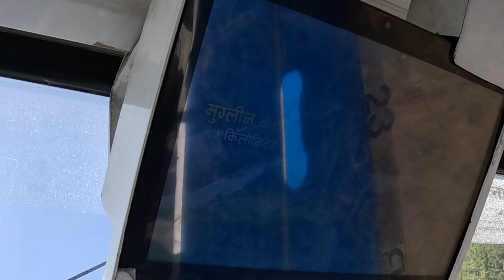cable car ma sarara manakamana darsan garna jada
cable car ma sarara manakamana darsan garna jada#chitwan